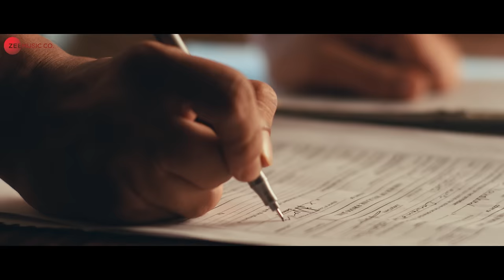Naguvina Hoogala Mele ನಗುವಿನ ಹೂಗಳ ಮೇಲೆ - Official Movie Trailer | Abhi Dass, Sharanya Shetty,Venkat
Starring: Abhi Dass, Sharanya Shetty, Girish Bettappa, HarshGoBhat, Balrajwadi, Benaka Nanjappa, Jyothi Marur, Aasha Sujay and Others

Story Screenplay and Direction : Venkat Bharadwaj
Producer : K K Radhamohan
Music and Background Score: Lovv Pran Mehta
Dialogues : Abhishek Iyengar
Trailer : Shameek V Bharadwaj
Director of Photography: Pramod Bharateeya
Editor & Colorist: Chandan P
Lyrics: Pramod Maravanthe, Chidambara Narendra, Kabbadi Narendra Babu and Kiran Nagraj
Stunts: Tiger Shivu
Choreography: Larven
Art: Mani Basava and Ritish
Production Manager: Manimaran & Uma Venkat
Sound Design: Mellifluous Studio
Associate Director: Lawrence Pritam
PRO: Harish Arasu

Instagram.com/NHMMovie